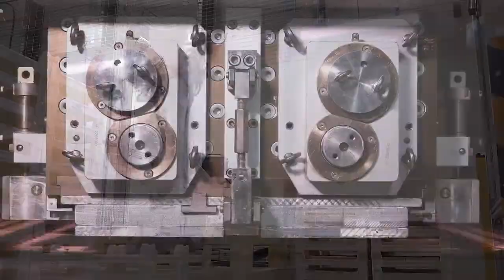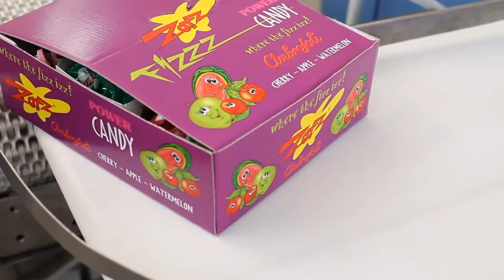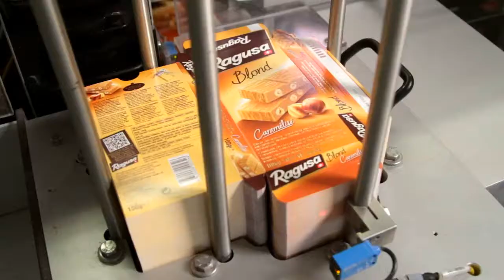Produktionsmaschinen für den Hunger für zwischendurch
Unglaubliche Produktionsprozesse in der Industrie

Ragusa
Ragusa.ch